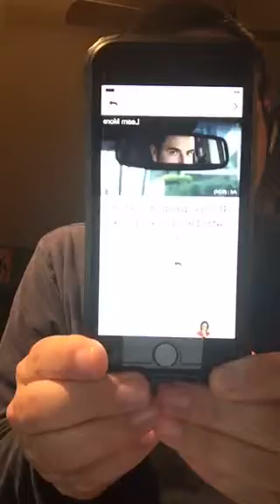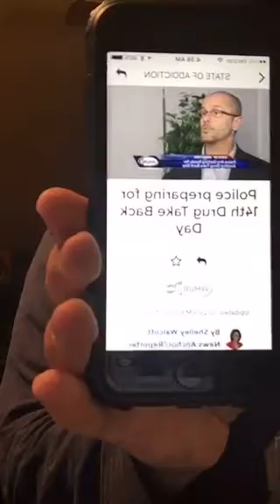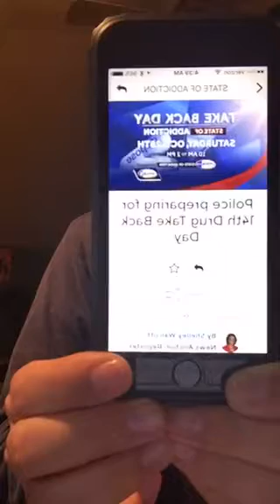Police preparing for 14th Drug Take Back Day